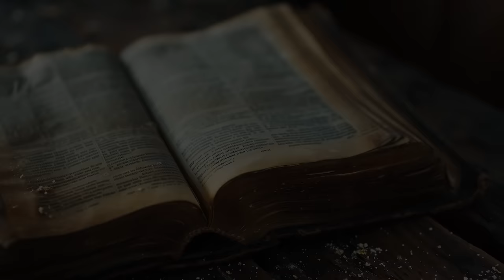niedziela, 28 kwietnia 2024, V Niedziela Wielkanocna